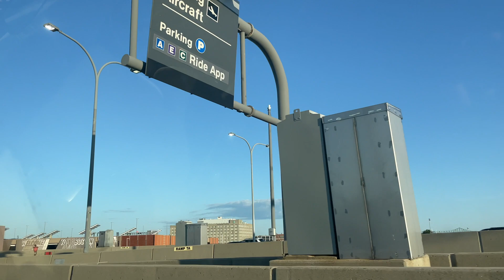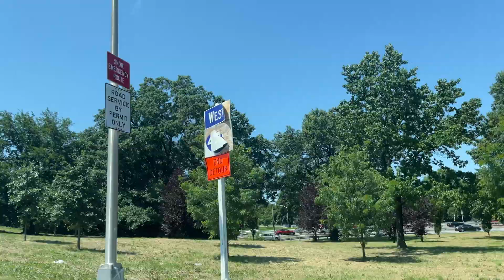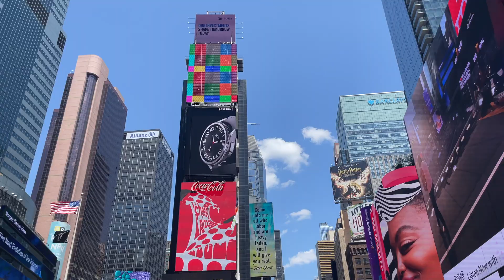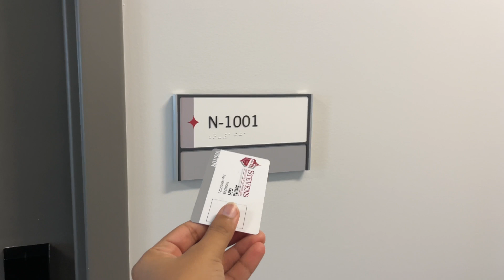Boston to New York | Research Work MIT 👨‍🎓| Dorm Room Tour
Hi Everyone, I am travelling to New york from boston to attend the Brain Infromatics conference being held at the Stevens Institute of Technology. In this video, I will be giving the dorm tour of the institute where I stayed, which offers the best view of New york skyline.

0:00 Introduction
0:27 Going to Airport
0:59 Why I am going to NY?
2:16 Way to New York
2:46 Talking with Uber Driver
3:56 Times Square
4:27 Chipotle Lunch
4:40 Stevens Institute of Technology
4:56 Dorm Tour
7:25 About Next Video

Watch:

 • Glorious — MaikonMusic | Free Backgro...